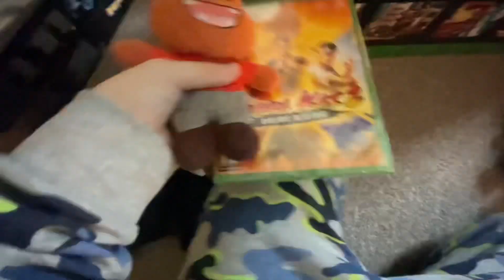Sba video: bears present